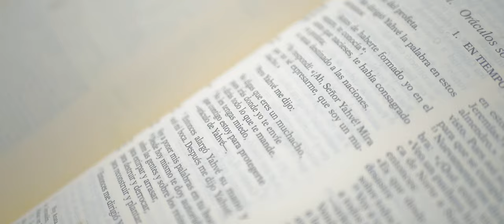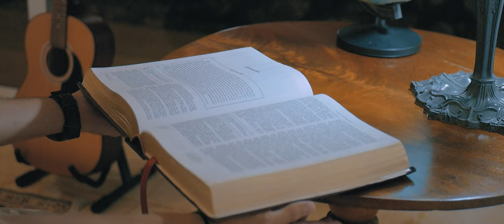Jeremías — Jose Morales Músico (Video Oficial) | MÚSICA CATÓLICA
Descarga Letras & Acordes de Jose Morales Músico

Esta canción nació a finales del 2020 en un pequeño grupo de oración. Mientras orábamos, venia a mi mente este texto bíblico «Antes de formarte en el vientre de tu madre te conocí, antes de que tu nacieras te consagré, y te llamé profeta a las naciones» Jeremías 1,5.

¡Somos creados, mirados y amados por Dios! 🤍

Llamados a ser profetas a las naciones 🌍 No seremos profeta a las naciones, si aún no empezamos a luchar por la Gran Nación que Dios nos encomendó, nuestra propia Familia 🏡 "No temas, porque yo estoy contigo; no te asustes, pues yo soy tu Dios. Yo te doy fuerza, soy tu auxilio y te sostengo con mi diestra victoriosa." Isaías 41.10.

"A donde te envié tu iras, todo lo que mande tu dirás. Ya no tengas miedo, contigo me quedo" Jeremías 1,7.

VERSO I
Antes de que te tomará y el vientre te formará, te conocí
Antes de que tu nacieras y en el vientre yo te viera, te consagre

PRE CORO
Y te llamé, profeta a las naciones

CORO
Señor, soy un muchacho
Señor, no sé hablar
Señor, soy solo un joven
Que no se sabe expresar

BRIDGE I
A donde te envíe, tu irás
Todo lo que mande, tú dirás
Ya no tengas miedo
Contigo me quedo

BRIDGE II
No eres un muchacho, yo te envío y tu irás
Lo que mande y tú dirás
Extendió su mano, y tocó mi boca
Él mis labios llenará

FINAL
Extendió su mano, y tocó mi boca, él mis labios llenará

«Antes de formarte en el vientre de tu madre te conocí, antes de que tu nacieras te consagré, y te llamé profeta a las naciones» Jeremías 1,5.

CREDITOS
Letra y Música By: Jose Morales
Producción Musical: Roberto R. Andrade
Arreglos Musicales: Roberto R. Andrade
Guitarras: Fabián Arenas
Bajo: Rubén Cristancho
Baterías: Julio Ramírez
Masterización: Daniel Zarate
Diseño Grafico: Carlos Castilla & Efrén Rivera
Producción Audiovisual: Carlos Gaviria
Pre Producción: Andrés Navia & Daniel Barbosa
Acompañamiento Espiritual: Pbro, Carlos de Jesús Diaz

AGRADECIMIENTOS
Dios primero, mi familia y amig@s ¡Gracias!
Alicia Uribe por abrirnos las puertas de su hogar "Santa Ana".
Todas las personas que me vienen acompañando con su oración, y también aquellos que me apoyan para que cada obra de evangelización la logramos hacer como Dios merece.